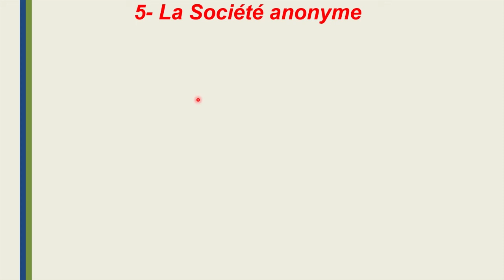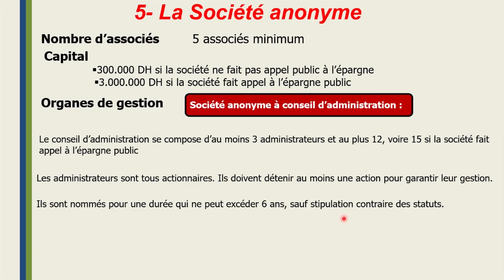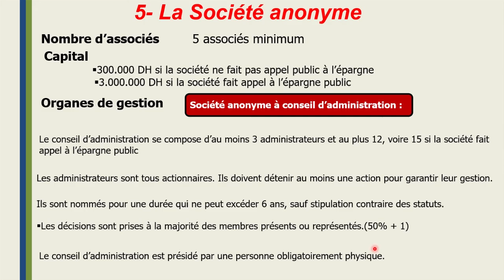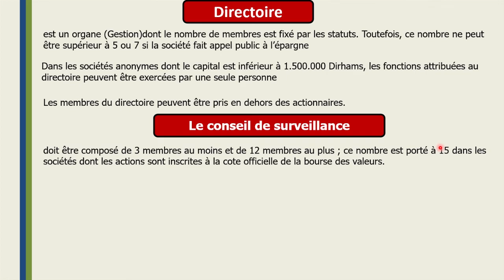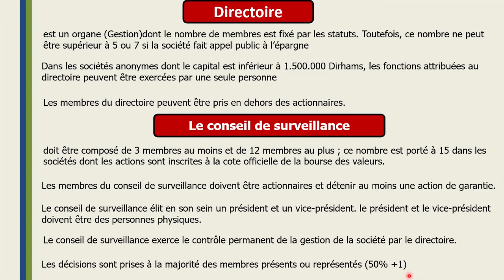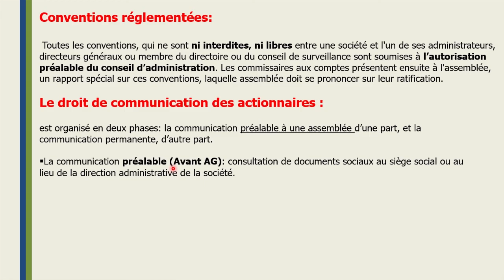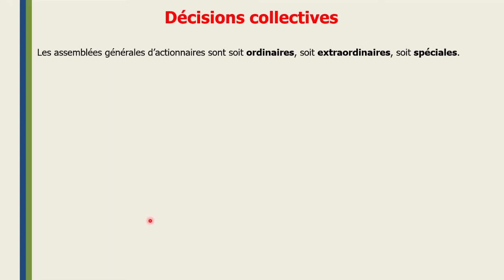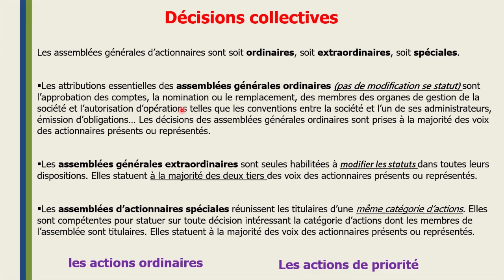Droit des Affaires S5 (LA SOCIÉTÉ ANONYME)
Vous pouvez télécharger ce document sous forme PDF à travers le lien si de sous :